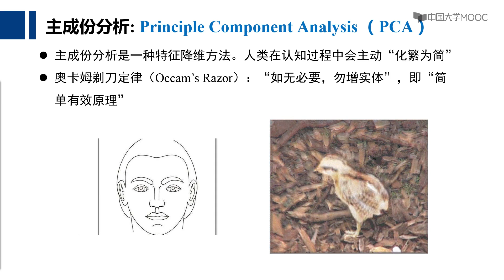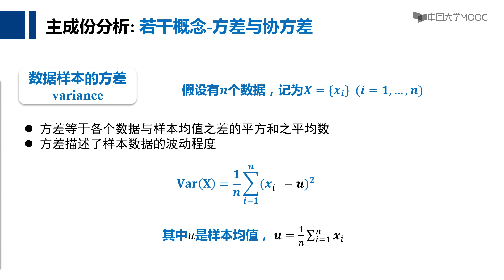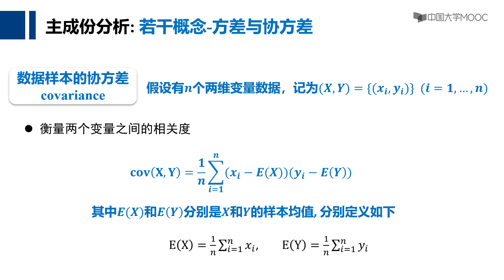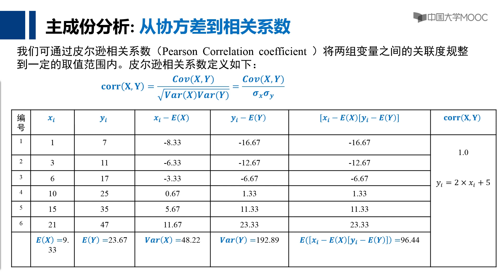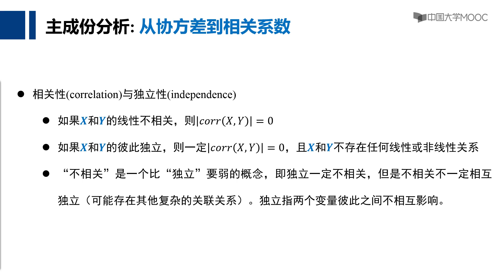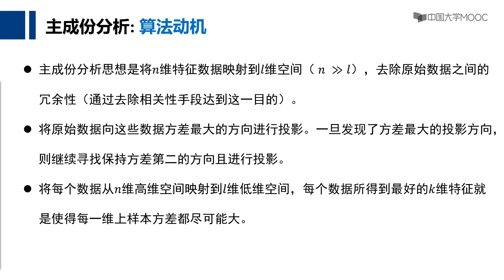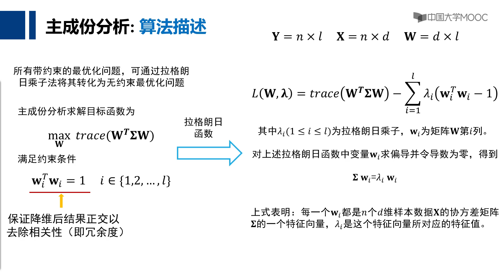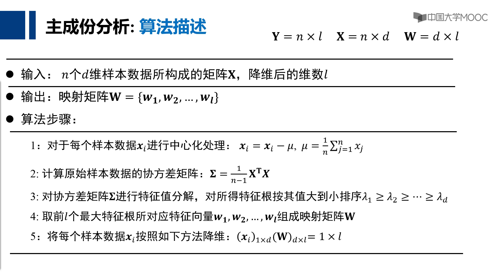6 2 主成分分析